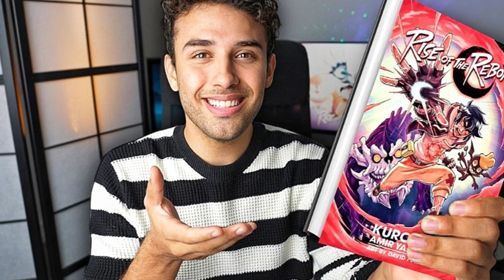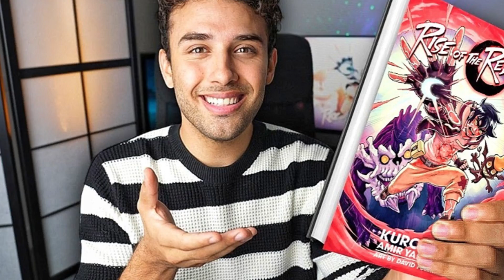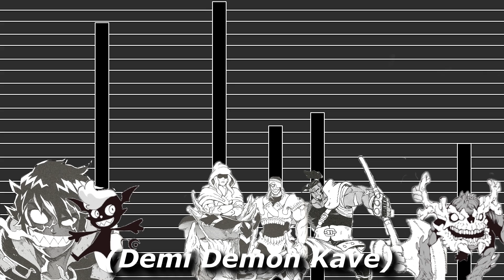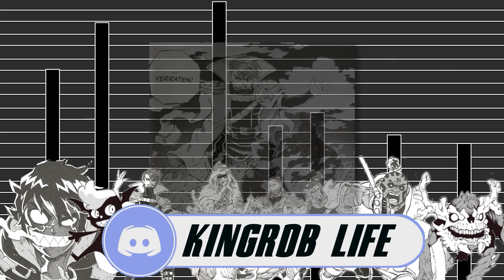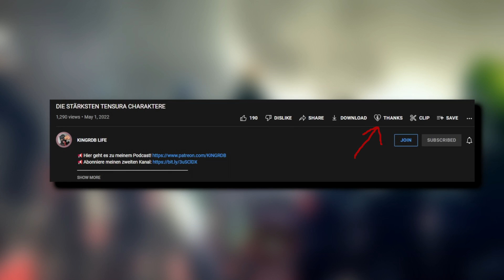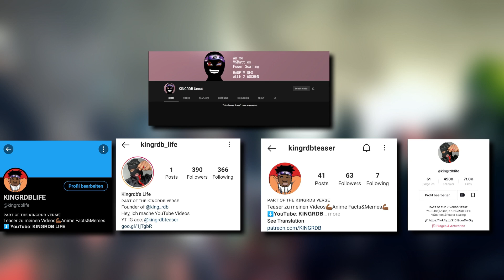Power Level: @Kurono 's MANGA „RISE OF THE REBORN“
Checkt die Story von meinem Bruder "COSMOS WILL" ab
(Dark Isekai/ Schnelles Pacing / viele Action Szenen)

Holt euch hier "Rise of the Reborn"!

💸Falls dir meine Videos gefallen würde ich mich über eine Spende freuen!

     Arbeitszeit:
     Skript: